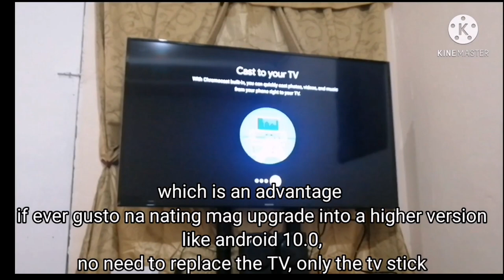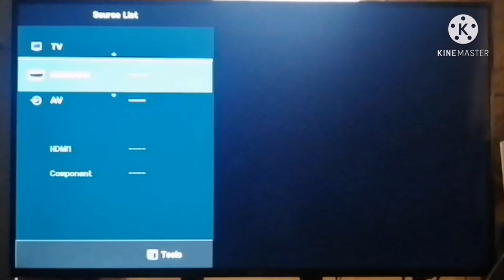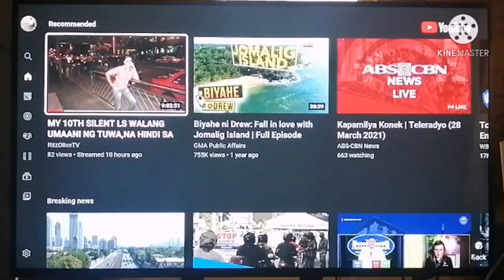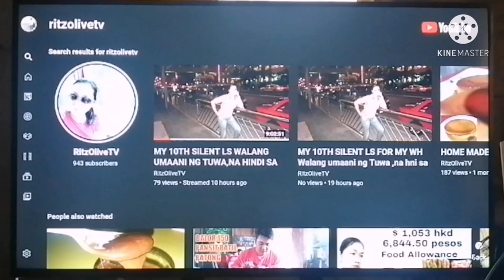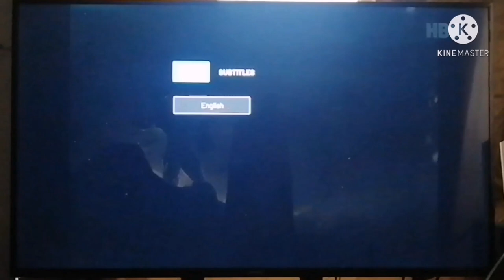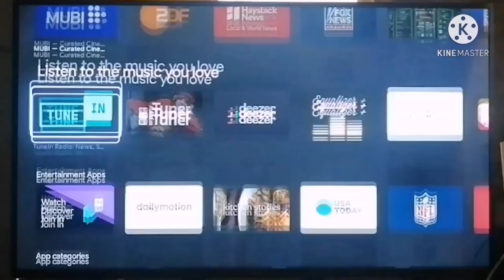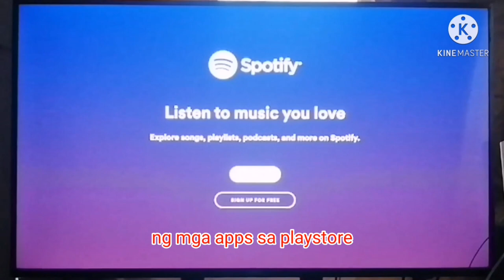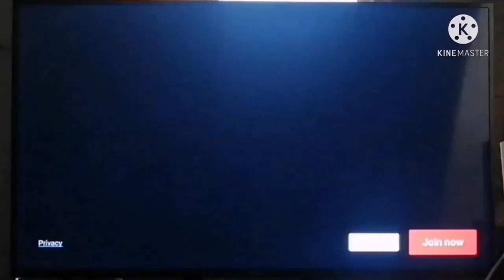UNBOXING XIAOMI SMART TV STICK / TURN YOUR ORDINARY TV INTO A SMART TV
XIAOMI SMART TV STICK TURNS YOUR ORDINARY TV INTO A SMART TV BY JUST PLUGGING IT TO YOUR ORDINARY TV WITH HDMI INPUT

LETS YOU ENJOY THE EXPERIENCE OF HAVING A SMART TV AND CAN BE UPGRADED ANYTIME WITH THE LATEST VERSION WITHOUT BUYING ANOTHER UNIT OF TELEVISION

THIS VERSION IS ANDROID 9.0